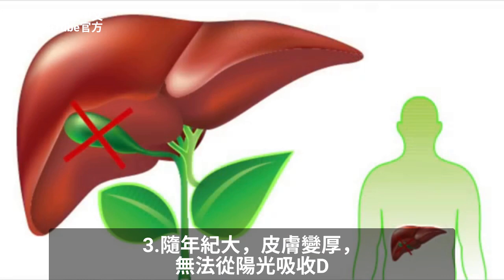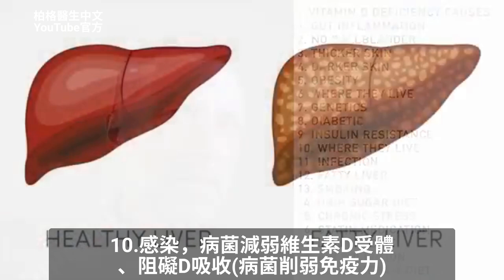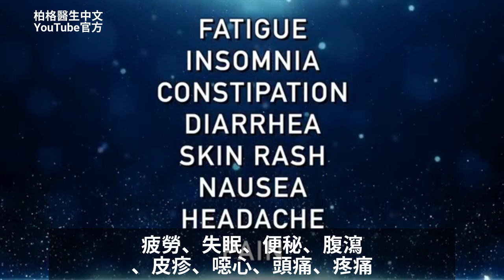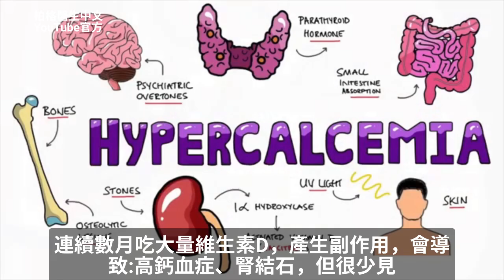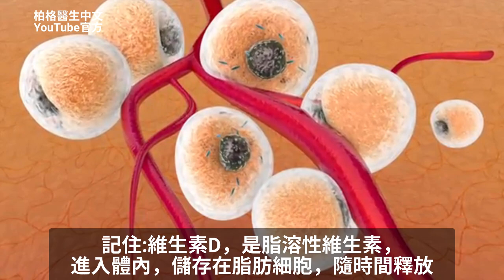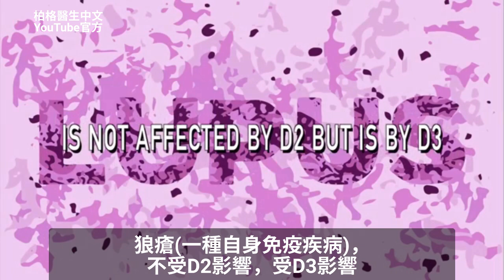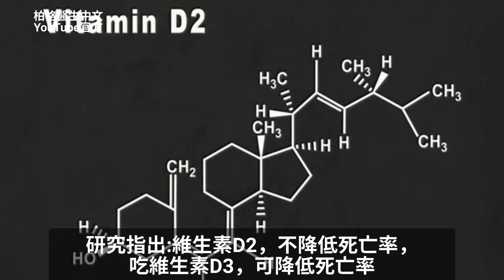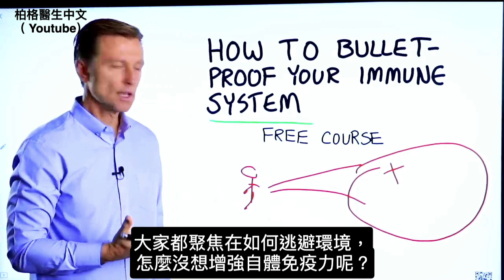維生素D很少人知道的7件事,自然療法,柏格醫生 Dr Berg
柏格醫生 dr berg 談:缺維生素D、與維生素D有關7件事情，很少人聽過，對健康很重要，需瞭解重點。
0:00 介紹:缺乏維生素D
0:35 缺維生素D的原因
2:10 說明維生素D
7:28 瞭解更多維生素D資訊！

缺維生素D，會導致：
1. 免疫系統受損
2. 發炎
3. 睡眠問題
4. 消化問題

缺維生素D的原因：
甲、 腸道發炎
乙、 沒有膽囊
丙、 皮膚厚
丁、 膚色深
戊、 肥胖
己、 糖尿病
庚、 胰島素阻抗(Insulin resistance )
辛、 居住地(離赤道較遠)
壬、 基因問題
癸、 感染
11、 脂肪肝
12、 抽煙
13、 吃糖
14、 壓力大
15、 吃降膽固醇藥(statins,他汀類藥物)
16、 吃低脂飲食
17、 污染
18、 歐米茄-6脂肪酸(Omega-6)

很難從飲食中，獲得維生素D，因此需有方法，避免缺維生素D

維生素D的7事實，很少人知道：
1.缺鎂時，吃維生素D，會產生大多數副作用
2.不頻繁吃維生素D，比每天吃少量，更有效
(每週吃一兩次5萬單位)
3. 養殖魚比野生魚，維生素D少4倍。穀物飼養動物，比草飼動物，維生素D少很多。放養的雞、豬，比室內籠子養的雞、豬，有更多維生素D
4. 健康飲食、運動、吃維生素D，可改善健康
5. 維生素D2，與維生素D3很不同，D2會抑制D3 吸收，惡化多發性硬化(MS)。D2不幫助狼瘡、降低死亡率，但D3可以
6. 皮膚曬太陽10分鐘，只得到400IU(國際單位)維生素D
7. 歐洲(也許世界各地)的維生素D3，都有加玉米糖漿

艾瑞克柏格(Dr Eric Berg)醫生介紹：
56歲，脊椎醫生， 他是弗吉尼亞州、加利福尼亞州和路易斯安那州的3州脊椎科醫生，￼執照一直維持有效。他是全球知名的健康生酮飲食和斷食專家，也是《新體型指南》和KB Publishing出版書作者。